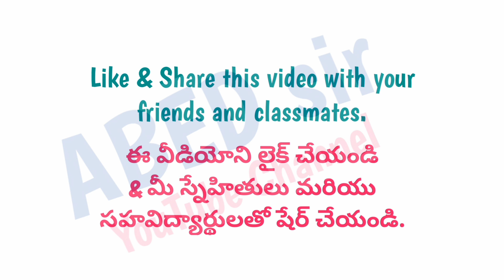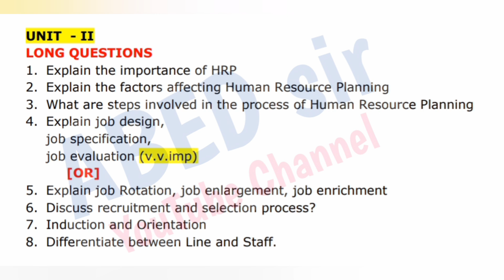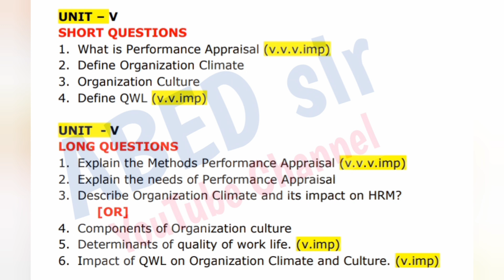HRM | Important Questions 2023 | BBA 3rd Sem | UG Degree | OU KU PU TU MGU SU